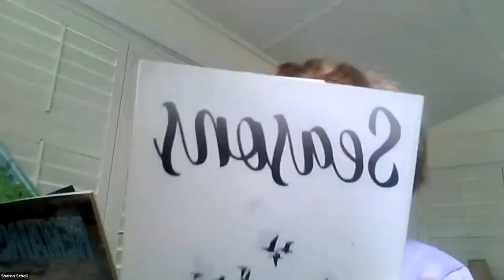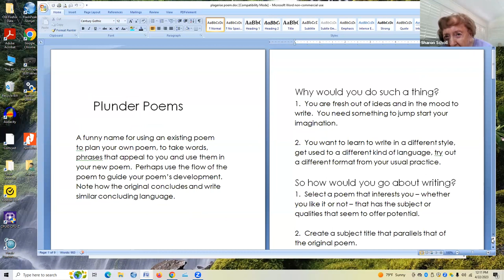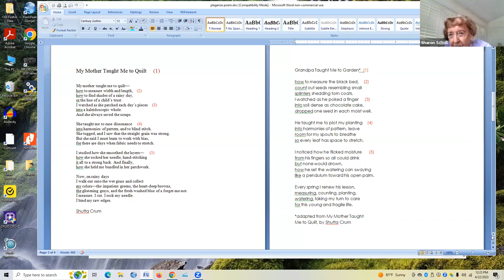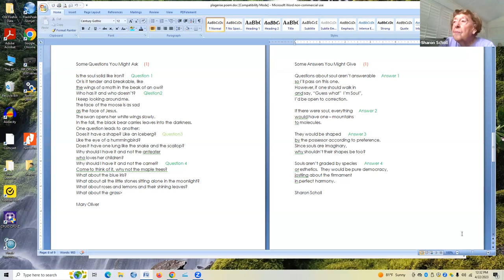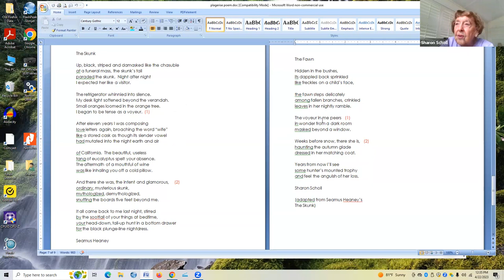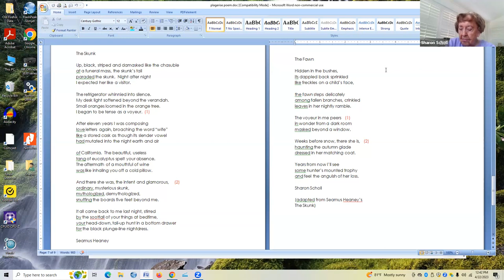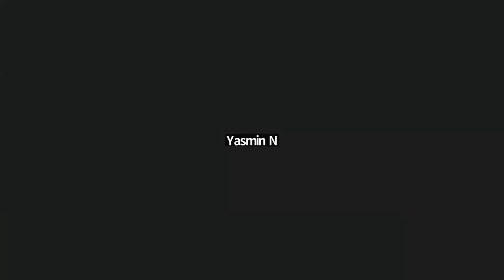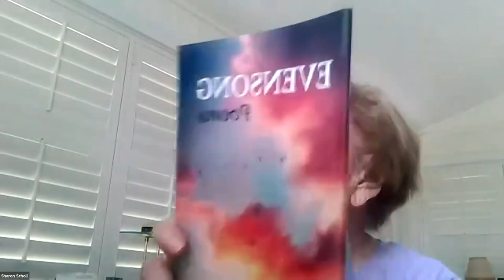Plunder Poems: Exploring Creativity Through Borrowed Words featuring Sharon Scholl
Welcome to our poetry workshop on Plunder Poems, led by the talented Sharon! In this workshop, we will explore the creative and exciting world of plunder poems. Plunder poems are created by taking words and phrases from other texts and rearranging them to create a new poem. We will explore different ways of creating plunder poems, such as using found objects, erasure, and collage.

We will engage in various writing exercises and prompts that will help you discover the creative potential of plunder poems. Sharon will provide feedback and guidance to help you refine your writing and develop your own unique style. Whether you are new to poetry or an experienced writer, this workshop is for you. Come join us and discover the creative possibilities of plunder poems with Sharon as your guide!

Sharon Scholl is a retired university humanities professor who convenes a poetry critique group, A Gathering of Poets, in Ponte Vedra. She has had over a hundred poems published in national literary journals. Her poetry collections, Timescape, Seasons, Remains, are available via Amazon Books.

Jax Poetry Fest is a celebration of National Poetry Month presented by Hope at Hand, In. Enjoy this variety of virtual workshops recorded in April 2023.